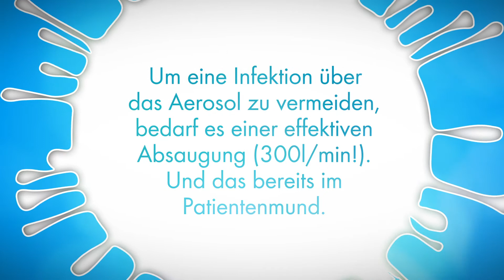Hygiene schützt Leben - Richtige Absaugtechnik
Hygiene schützt Leben - dieses Video zeigt, welche wichtige Rolle die richtige Absaugtechnik sowie die verwendeten Kanülen bei der Prävention vor Infektionen spielen.